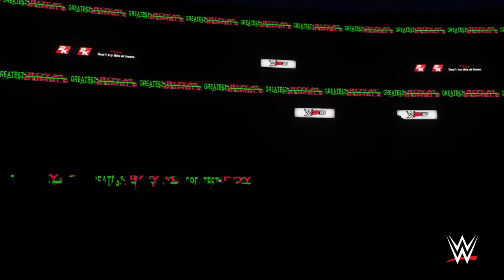Mr. Bob vs Brock Lesnar Greatest Royal Rumble 27/4/2018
WWE 2K18